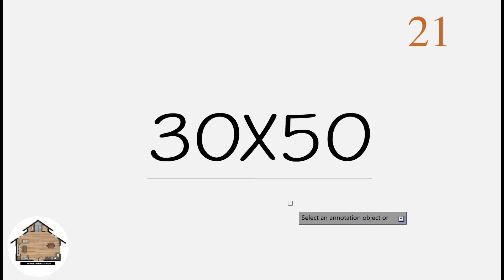30X50 2BHK SOUTH FACING HOUSE PLAN I AS PER VASTU I BY HOUSE KA NAKSHA